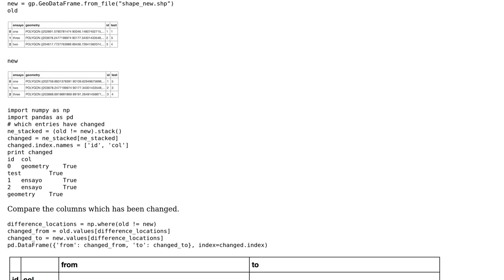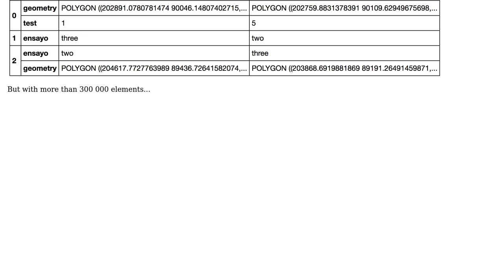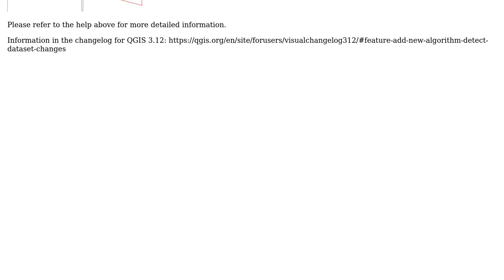GIS: Checking what changed inside updated shapefile (3 Solutions!!)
GIS: Checking what changed inside updated shapefile

With thanks & praise to God, and with thanks to the many people who have made this project possible! | Content (except music & images) licensed under CC BY-SA | Music | Images & others | With thanks to user Taras user sweet.sugar.cola user gene user Andreu Amoros user ahmadhanb and the Stack Exchange Network Trademarks are property of their respective owners. You are responsible for your own actions.